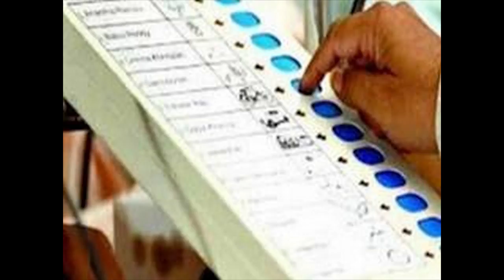కేంద్ర ఎన్నికల కమీషనర్ ని కలవనున్న చంద్రబాబు? | Chandrababu to Meet Election Commissioner?